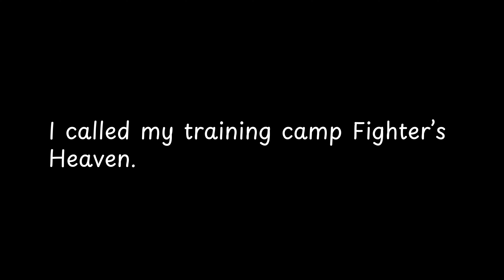I called my training camp